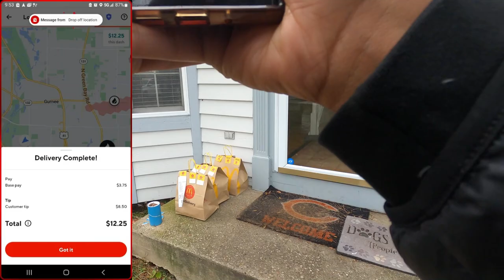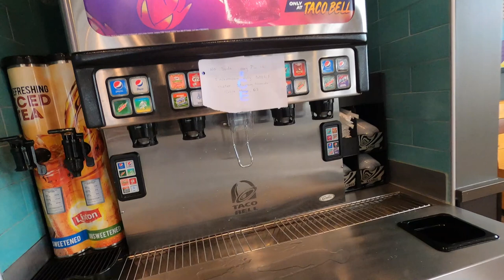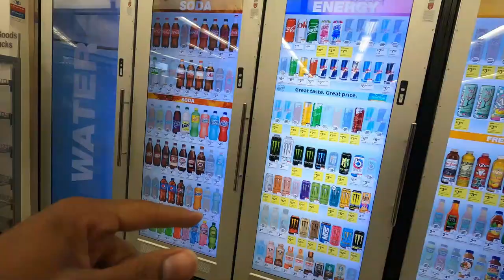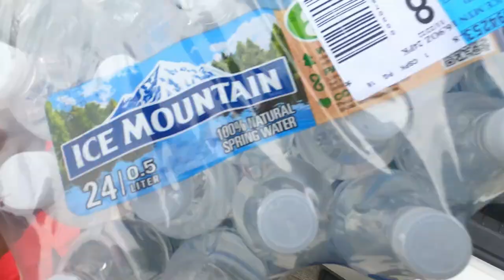This Is Why You NEED To Try ALL The GIG APPS!!